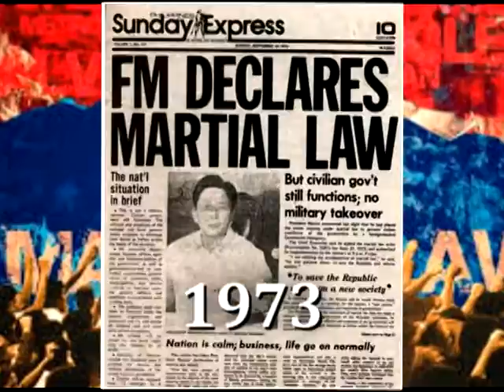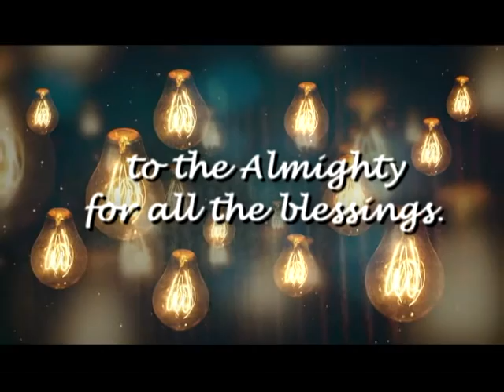DAVAO CHONG HUA HIGH SCHOOL - Change of Name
Behind the scene from the making of new school name DAVAO CHONG HUA HIGH SCHOOL formerly  Davao Central High School.